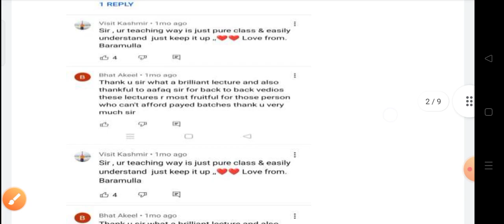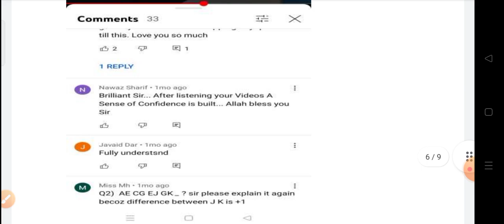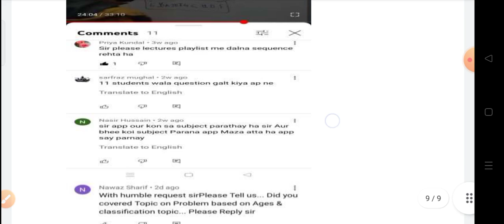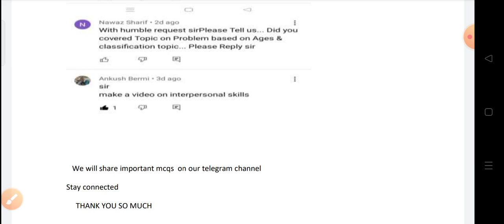JKP SI - DOUBT CLEARING SESSION - REASONING by PEERZADA SIR - APP LINK IN DESCRIPTION